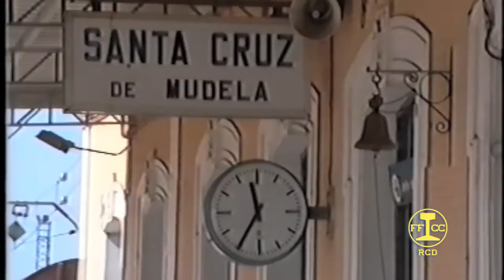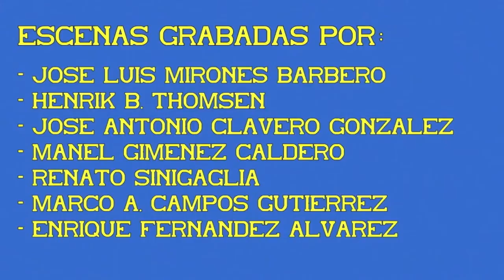Estación de Santa Cruz de Mudela. 01ª Parte.